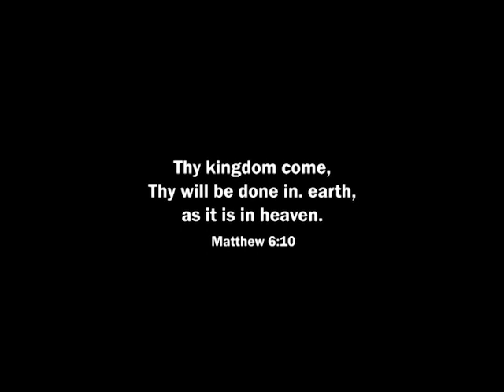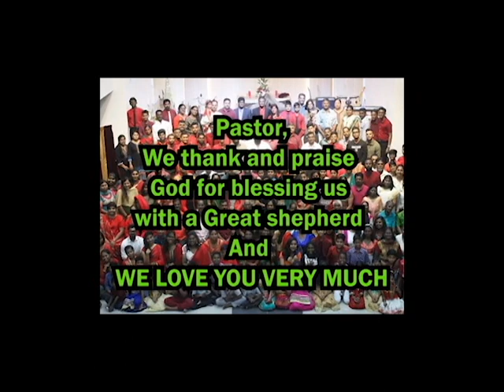We Love our Pastors Day